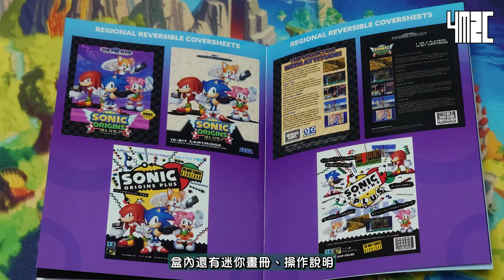【點解仲唔買？】Sonic Origins Plus 反樸歸真的實體版 by 有迷你機就有佑希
我係你嘅頻道設計師！縮圖、剪片、封面為你包辦，仲有更多：

超音鼠又大一歲啦！所以Sonic Origins於去年6月23日推出，旨在慶祝索尼克生日。一年後的同一日，加強版暨實體版Sonic Origins Plus正式推出，所以自小玩世嘉的遊戲長大的我，即買可也！所以為何你們還沒有買呢。齊來想一想。
追記：有關本套裝的電子說明書，透過主標題畫面才能閱覽，並非博物館、任務等地方。之不過不能隨意地翻頁而已.

00:00 序言
00:43 Sonic Origins介紹
02:40 Sonic Origins Plus介紹
03:43 優點與缺點
05:51 最後裁決
07:01 下回預告

維基百科

為了製作短片，up主花了不少時間及金錢。有興趣的可以低至$10贊助，衷心感謝：